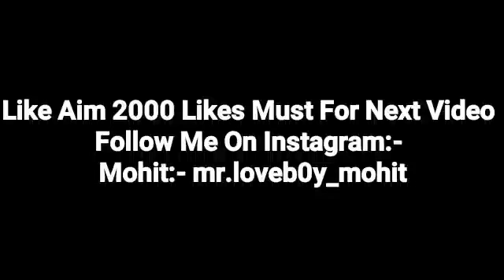Very Cute Call Conversation || Pyar Karna To Banta hain 😍 || Mr.Loveboy